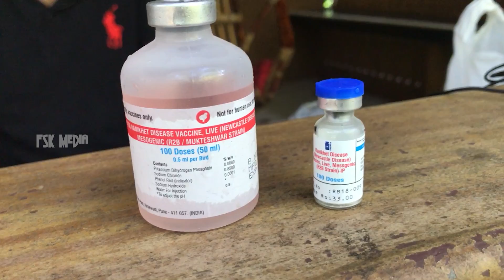Kozhikalkku vaccination nalkunnath engine | R2B vaccination malayalam | kozhikalkku marunnu | kozhi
കോഴികളെ വളർത്തുന്നവർ തീർച്ചയായും കണ്ടിരിക്കേണ്ട വീഡിയോ ആണിത്‌. നമ്മൾ വീടുകളിൽ വീട്ടാവശ്യത്തിന് വേണ്ടിയും ഫാം പോലെയും കോഴികളെ വളർത്താറുണ്ട്. സാധാരണയായി കണ്ടു വരുന്നതാണ് കോഴികൾ വേഗം ചത്ത് പോകുന്നതും തൂങ്ങുന്നതും എല്ലാം. അസുഗം വന്ന് ചത്ത് കഴിഞ്ഞാൽ തലയിൽ കൈ വച്ച്‌ ഇനി എന്ത് ചെയ്യും എന്ന് ആലോചിച്ചിരിക്കും..എന്നാൽ ഈ വീഡിയോ കണ്ടുനോക്കു..കോഴികൾക് അസുഖങ്ങൾ വരാതെ തടുക്കാനും വന്നവക്ക് കൊടുക്കേണ്ട മരുന്ന്കളുമാണ് ഈ വീഡിയോയിലൂടെ പരിചയപ്പെടുത്തുന്നത്. ഉപകാരപ്രദമായ വീഡിയോ ഷെയർ ചെയ്ത് ആവശ്യക്കാരിലേക്ക് എത്തിക്കു.

ദയവുചെയ്ത് ശ്രദ്ധിക്കുക അ പക്ഷിമൃഗാദികൾക്ക് മരുന്നുകൾ നൽകുന്നതിനുമുമ്പ് ഒരു വെറ്റിനറി ഡോക്ടറുടെ ഉപദേശം നേടിയതിനു ശേഷം മാത്രം നൽകുക. ഞാൻ എൻ്റെ  ഫാമിൽ ഉള്ള അനുഭവം ആണ് ഈ ചാനലിലൂടെ ഷെയർ ചെയ്യുന്നത് അതിനാൽ ഞാൻ പറഞ്ഞു തരുന്ന മരുന്നുകൾ ഒരു ഡോക്ടറുടെ അഭിപ്രായം കൂടി കേട്ടതിനു ശേഷം നൽകുക ഞാൻ പറഞ്ഞ മരുന്നുകൾ നൽകുന്നത് മൂലം നിങ്ങൾക്കുണ്ടാകുന്ന നഷ്ടത്തിന് ഞാനോ എൻറെ ചാനൽ ഉത്തരവാദി ആയിരിക്കുന്നതല്ല

ചാർട്ട്

5-7 ദിവസം (പ്രായം)-കോഴിവസന്ത(രോഗം)ആർ ഡി 7(വാക്സിൻ)-കണ്ണിലും മൂക്കിലും ഓരോ തുള്ളി(കൊടുക്കേണ്ട വിധം)

10-14 ദിവസം (പ്രായം)-ഐ ബി ഡി(രോഗം)ഐ ബി ഡി(വാക്സിൻ)- കുടിക്കുന്ന വെള്ളത്തിൽ ചേർത്ത്(കൊടുക്കേണ്ട വിധം)

24-28 ദിവസം (പ്രായം)-ഐ ബി ഡി(രോഗം)ഐ ബി ഡി(വാക്സിൻ)- കുടിക്കുന്ന വെള്ളത്തിൽ ചേർത്ത്(കൊടുക്കേണ്ട വിധം)

6-8 ആഴ്ച (പ്രായം)-കോഴിവസൂരി(രോഗം)ഫൗൾപോക്സ്(വാക്സിൻ)- മൂർച്ചയില്ലാത്ത സൂചിയിൽ മുക്കി(കൊടുക്കേണ്ട വിധം)

6-18 ആഴ്ച (പ്രായം)-കോഴി വസന്ത (രോഗം)-ആർ ഡി വി കെ (വാക്സിൻ)- 0.5 മില്ലി ചിറകിലെ തൊലിക്കടിയിൽ ചിറകിലെ ചർമത്തിൽ കുത്തുക(കൊടുക്കേണ്ട വിധം)

This video is for those breed chicken in their home for home purpose or farm purpose such as egg business etc. It is common that these chicken may get many diseases or which may die early. Then we will be helpless to what to do after the mishap happened.But watch this video, how to prevent these diseases , how to treat those diseases and what are the medicines used for that.

കോഴികൾക്കുള്ള മറ്റു പ്രധിരോധ മരുന്നുകൾ

കരിങ്കോഴി വളർത്തൽ എങ്ങിനെ ?

How to give IBD vaccine to chicks?
IBD വാക്‌സിനേഷൻ എങ്ങനെ ചെയ്യാം?

©NOTE : All Content used is copyright to FSK Media (Except background music). Use or commercial Display or Editing
of the content without Proper Authorization is not Allowed